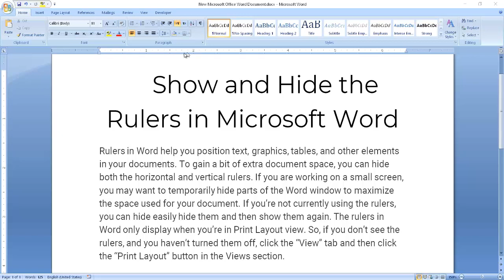How to Show and Hide the Rulers in Microsoft Word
Under the View tab you can hide or show the rulers.